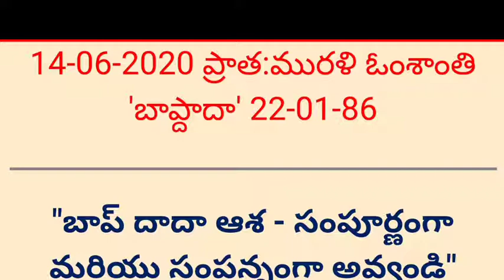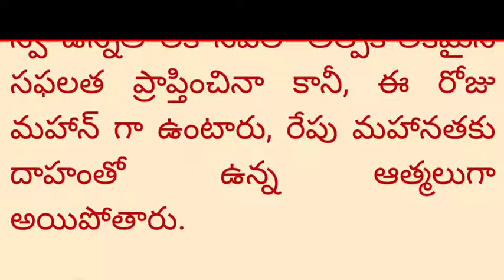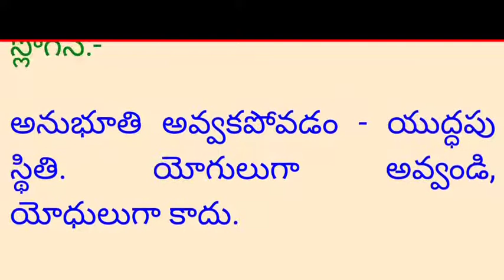Avyakt murali with colourful text and audio 14-06-2020 {తెలుగు మురళి }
శివబాబా మధుర మహా వాక్యాలు